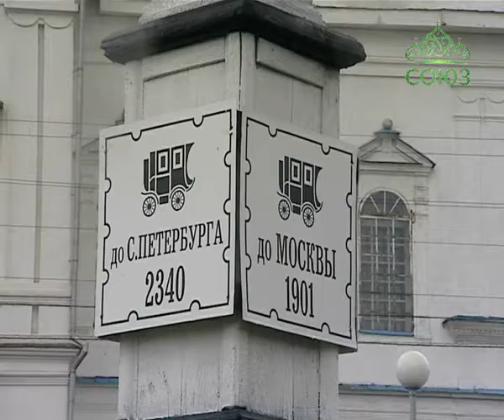По святым местам. От 1 сентября. Свято-Покровский собор Камышлова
В новом выпуске программы по "Святым местам" - рассказ о том, как связан Свято-Покровский собор уральского города Камышлова с победой в Отечественной войне 1812 года. Также вы познакомитесь с особенностями старинных фресок храма и узнаете, почему в Камышлове так почитают святого Тихона Амафунтского.